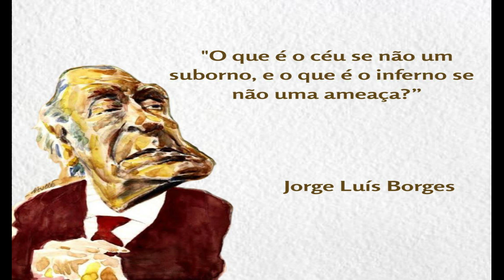Ameaça #2911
Obrigada a TODOS .